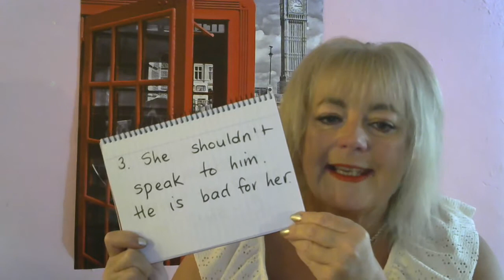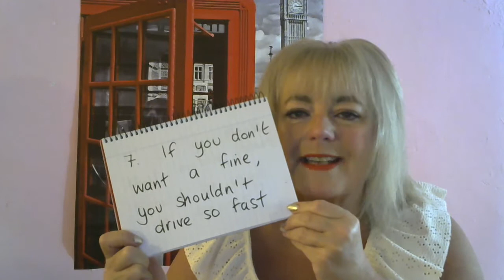Aprende inglés con Vicki- Verbos modales 3- Should and Shouldn´t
Aprende usar y pronunciar "should" (deberías) y "shouldn´t" (no deberías)
Yes, you should!!
Should you leave without a "thumbs up"?
No, you shouldn´t!!

Te gusta mi forma de explicar?

Y compartir con los amigos que aprendan inglés